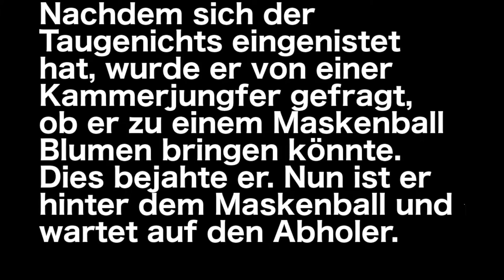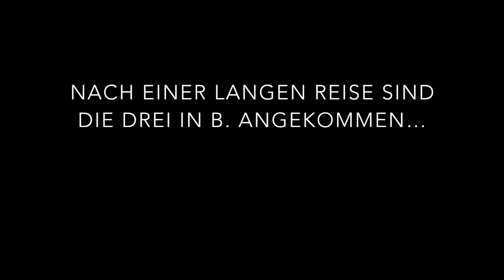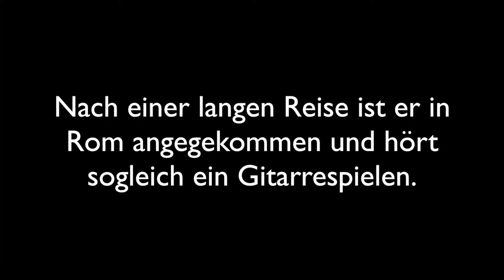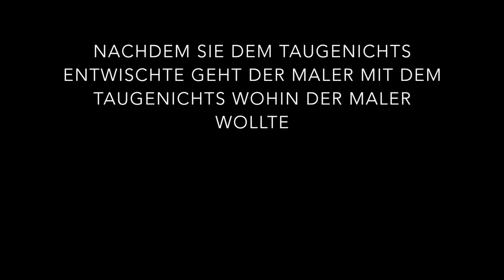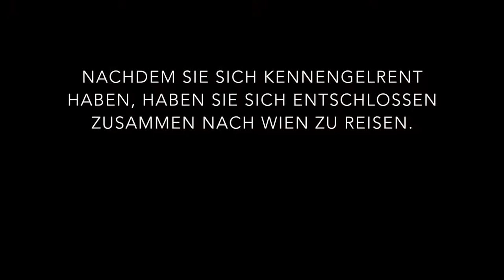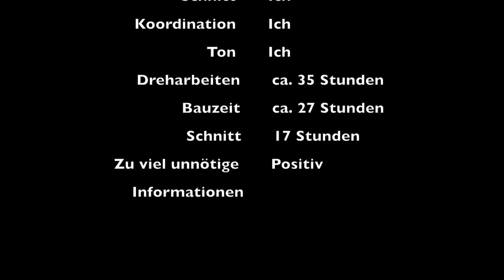Aus dem Leben eines Taugenichts / Stop-Motion Film Deutsch